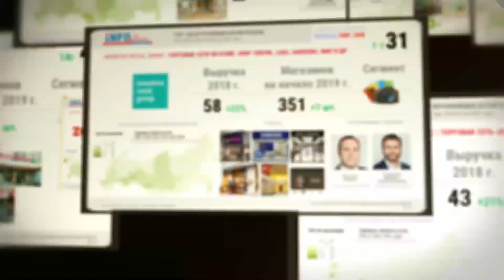Впервые! рейтинг «INFOLine Retail Russia TOP-100» - 2019 г.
«INFOLine Retail Russia TOP-100» уникальный рейтинг, в нем содержится информация о крупнейших торговых сетях, на долю которых приходится более 39% оборота розничной торговли России, совокупная выручка превысила 10 трлн руб. Количество торговых объектов TOP-100 сетей по итогам 2018 года превысило 110 тысяч магазинов, а общая торговая площадь – 38 млн. кв. м.
Видеоверсии «INFOLine Retail Russia TOP-100» - это ключевые данные о крупнейших торговых сетях страны, в которых россияне тратят каждый третий рубль.
Получить рейтинг «INFOLine Retail Russia TOP-100» с итогами 2018 года и узнать об условиях приобретения полной версии Исследования Вы можете, обратившись к специалистам INFOLine по адресу или по телефонам: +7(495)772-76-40, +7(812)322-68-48.